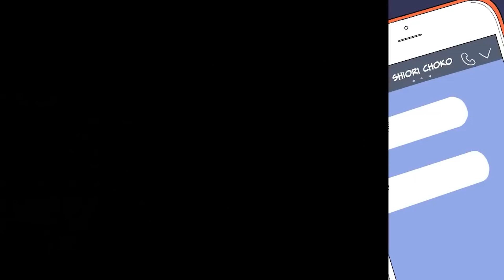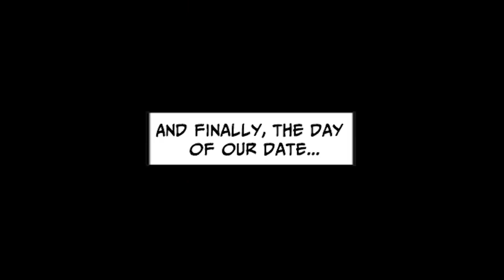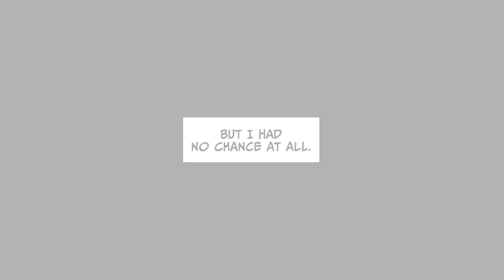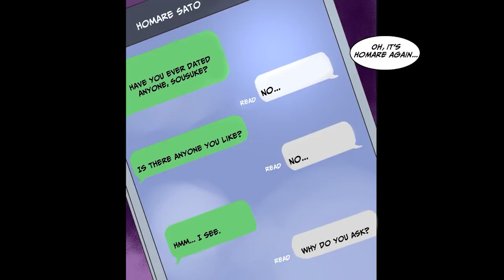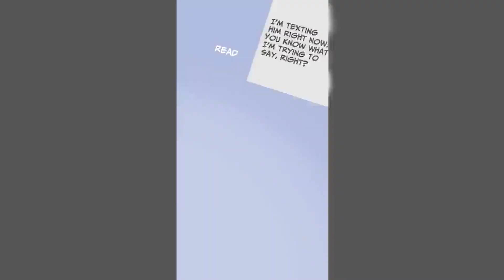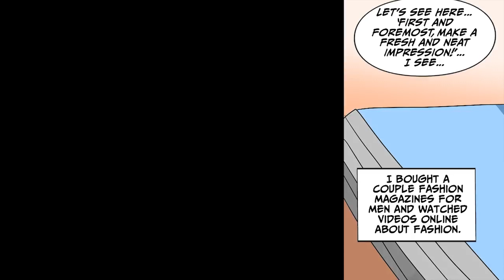[Weekly Throwback Compilation] Attack on Mika [Manga Dub]